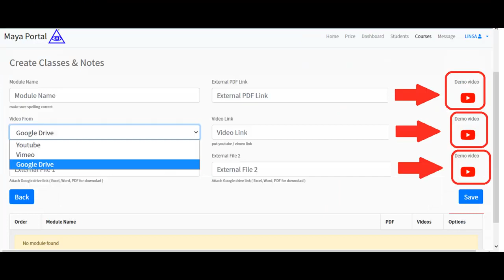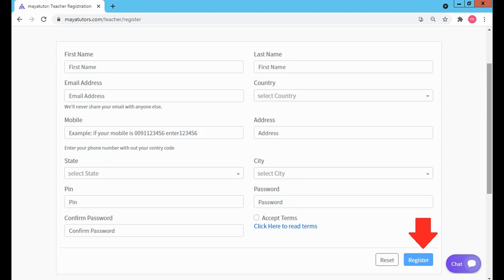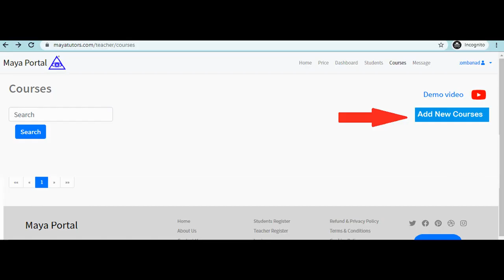MAYA TUTORS , Best Online Tuition Website, Best Online Class Website in Capiz